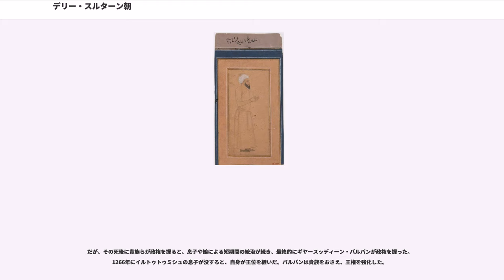デリー・スルターン朝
デリー・スルターン朝（デリー・スルターンちょう、Delhi Sultanate）は、13世紀初頭から16世紀初め（1206年 - 1526年）までの約320年間デリーを中心に主として北インドを支配した5つのイスラーム王朝の総称。名称に関しては、デリー・スルタン朝、デリー諸王朝、デリー・サルタナットなど様々ある。

具体的には、次の5王朝を指す。このうちローディー朝のみアフガン系で、そのほかはトルコ系の王朝である。

13世紀から100年にわたってモンゴルのインド侵攻（1221年 - 1320年）にさらされた。

なお、ムガル帝国のフマーユーンを破り、北インド一帯を1540年 - 1555年にかけて支配したシェール・シャーのスール朝をデリー・スルターン朝として数える場合がある。

1206年、ムハンマド・ゴーリーの死後、その軍人奴隷たるクトゥブッディーン・アイバクはゴール朝の北インド領を支配する政権として、デリー・スルターン朝が打ち立てた。アイバクが打ち立てたこの王朝は、王朝の創始者をはじめとする3人が軍人奴隷であったことから「奴隷王朝」と呼ばれている。

1210年、アイバクが死亡すると、翌年にシャムスッディーン・イルトゥトゥミシュが君主となった。彼はベンガル、シンド、ムルターン、ラホールなど北インド一帯を征服した。

だが、その死後に貴族らが政権を握ると、息子や娘による短期間の統治が続き、最終的にギヤースッディーン・バルバンが政権を握った。1266年にイルトゥトゥミシュの息子が没すると、自身が王位を継いだ。バルバンは貴族をおさえ、王権を強化した。

1286年、バルバンが死ぬと孫のムイズッディーン・カイクバードが継いだが、貴族が再び伸長し、カイクバードは傀儡となった。

奴隷王朝の混乱に乗じ、辺境ではハルジー族が勢力を拡大した。1290年に奴隷王朝の武将でありハルジー族の族長ジャラールッディーン・ハルジーが奴隷王朝を滅ぼし、デリー・スルターン朝の2番目の王朝であるハルジー朝を創始した。

だが、1296年にジャラールッディーンは甥のアラー・ウッディーン・ハルジーに暗殺された。アラー・ウッディーンは軍を整え、デカン地方、南インドに遠征軍を送り、ヤーダヴァ朝、カーカティーヤ朝、ホイサラ朝を臣従させた。

アラー・ウッディーンの治世晩年、その有能な武将であり家臣マリク・カーフールの専横が目立つようになった。その死後、マリク・カーフールが実権を握ったがすぐに暗殺され、混乱が続いた。

1320年、ハルジー朝の武将ギヤースッディーン・トゥグルクがデリーを制圧、デリー・スルターン朝の3番目の王朝であるトゥグルク朝を開いた。彼自身はベンガル地方に遠征し、息子にはデカン、南インドを任せて、カーカティーヤ朝とパーンディヤ朝を滅ぼし、広大な版図を獲得した。

次のムハンマド・ビン・トゥグルクの治世、王子時代に獲得したデカン、南インドの広大な領土を統治をするためにデリーからダウラターバードへと遷都した。だが、この遷都は結果的に失敗し、デリーへと再遷都後、各地で反乱が相次いだ。この過程で、マドゥライ・スルターン朝、ヴィジャヤナガル王国、バフマニー朝、ベンガル・スルターン朝が誕生した。

1351年、従兄弟のフィールーズ・シャー・トゥグルクが王位を継承すると、先代から続く混乱は収まり、内政面では大きな功績をあげた。だが、ベンガル地方への遠征は失敗するなど、喪失した領土は奪還できなかった。

1389年、フィールーズ・シャーが死亡すると、一族の間で王位をめぐる争いが発生し、1398年にはティムールの侵攻があって、デリーが略奪・破壊された。また、その前後にジャウンプル・スルターン朝、マールワー・スルターン朝、グジャラート・スルターン朝が成立した。

1414年、ティムールの代官でもあったヒズル・ハーンはデリーを制圧し、デリー・スルターン朝の4番目の王朝であるサイイド朝を開いた。

だが、サイイド朝はトゥグルク朝の領土をそのまま継承しただけなので、首都デリーとその周辺しか支配していなかった。加えてジャウンプル・スルターン朝やマールワー・スルターン朝、メーワール王国に囲まれて、王権は不安定だった。

ムハンマド・シャーの治世、数人の貴族らが政権を握り、マールワーにデリーを制圧するように要請することもあった。また、パンジャーブ一帯に力を持ったアフガン系ローディー族が台頭した。

こうしたなか、1451年にローディー族の族長バフルール・ローディーが...